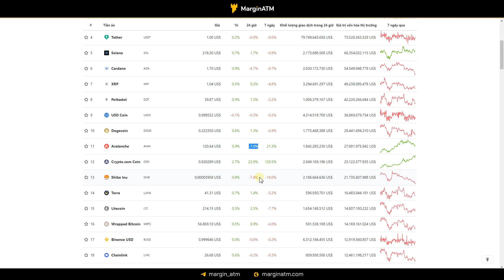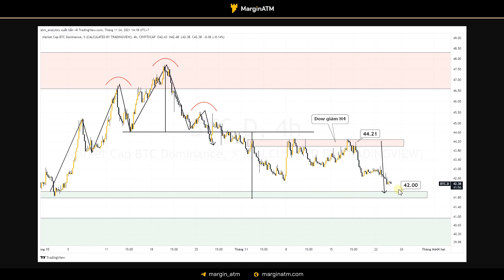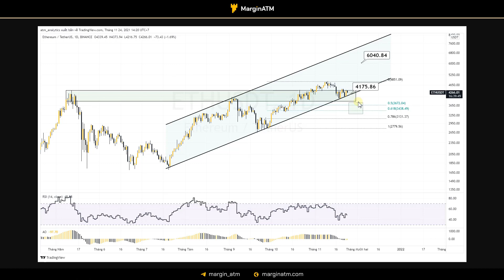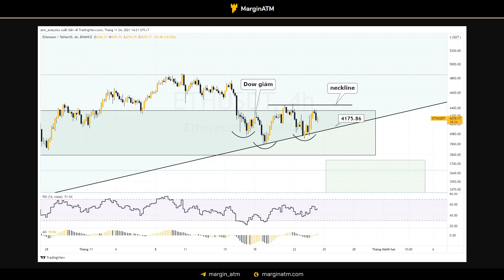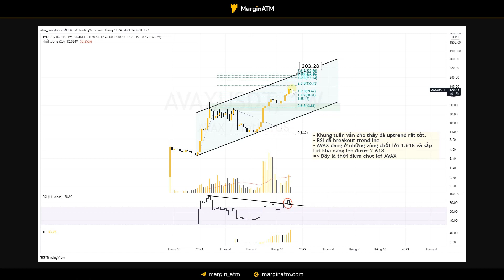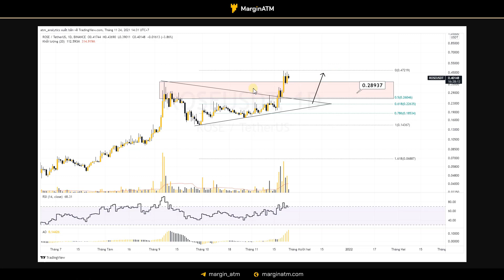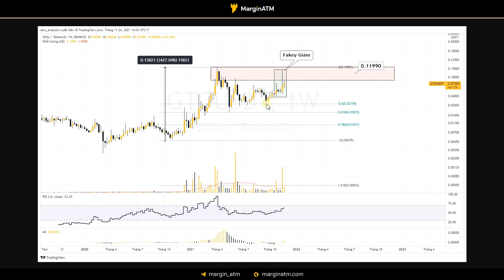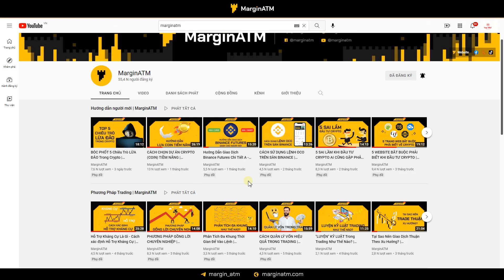Cơ Hội Altcoin Season Đang Tới Với TOP COIN | MarginATM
Tham gia channel Telegram để cập nhật tin tức và kiến thức mới nhất

Những lần trước Ethereum (ETH) luôn là coin top tăng đầu tiên để dẫn dắt các Altcoin bước vào Altcoin season, hiện tại mình cũng thấy khả năng cao điều này sẽ lặp lại khi thị phần của Ethereum đang bắt đầu tăng và ETH cũng tăng giá. Liệu Top coin sẽ bắt đầu tăng theo Ethereum?

TIMESTAMPS:
00:00 Mở đầu
00:25 Tổng quan thị trường Crypto
01:40 Vốn hóa thị trường Altcoin
02:45 Thị phần Ethereum
03:35 ETH
05:05 MANA
06:30 AVAX
07:20 SOL
08:00 TKO
08:50 ROSE
09:30 OCT
10:00 GTO
10:45 CEEK